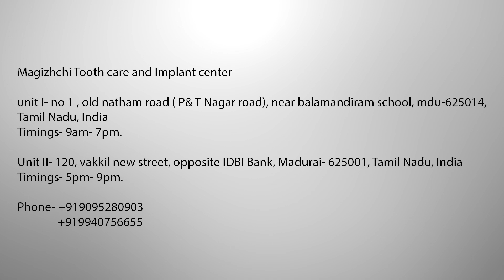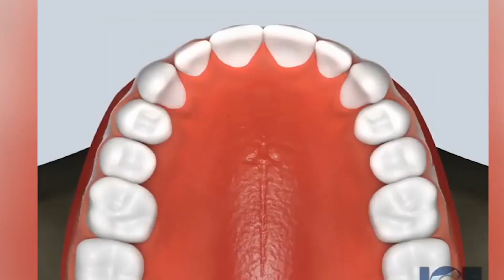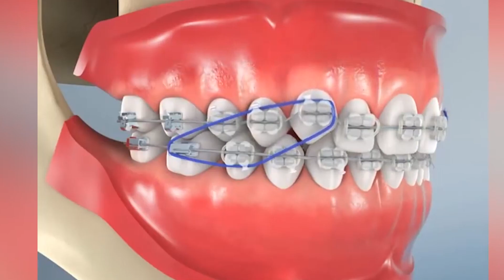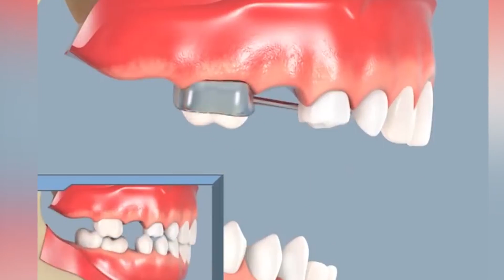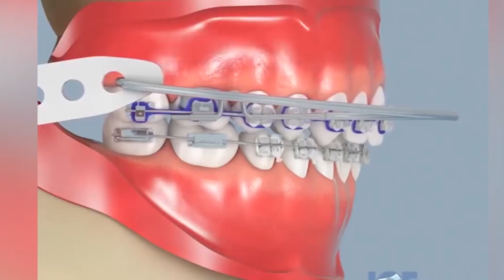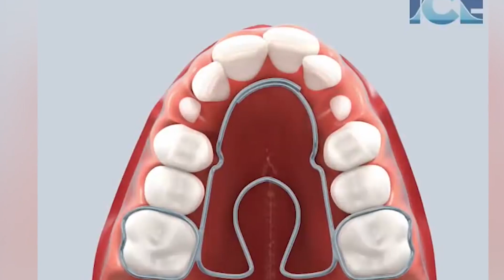How BRACES WORK on Teeth?Mechanism of BRACES.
Most people are concerned regarding the effect of braces on their teeth and how exactly it'll work for them and their teeth condition.

This video of how braces work on teeth is to alleviate fears regarding this and to explain in a simple way based on animations.

Address: Magizhchi tooth care and implant center.
Unit II: 120, Vakkil new street(North marret street), Opposite IDBI
            bank, Near Levi's showroom, Madurai-625001.
Unit I: No 1, Akhil towers, Old Natham Road( P&T nagar road),
            Near Balamandiram school, Opposite Andhra bank, Madurai
            - 625014.